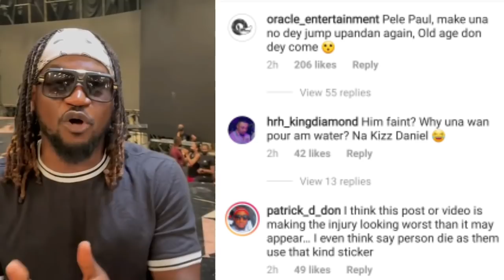Poul Okoye collapse during performance in Liberia, What actually happened/ Burnaboy gift to grand ma